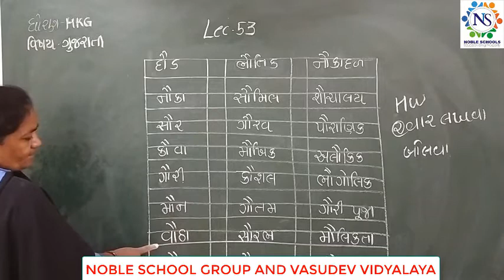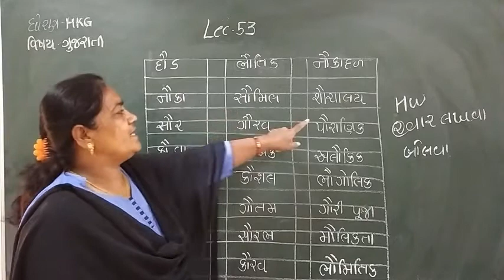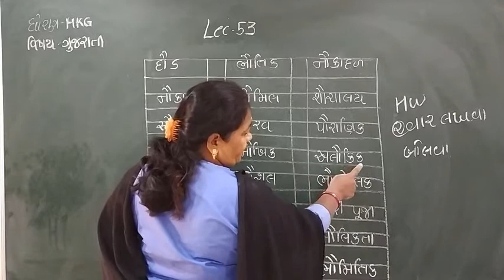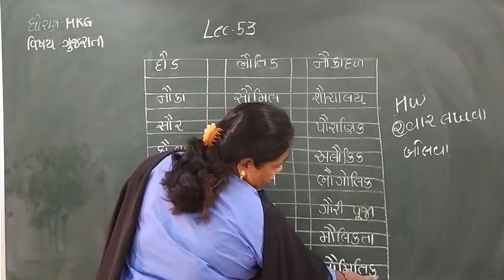Standard - HKG Gujarat i Semester - 2 Lecture - 53 By Dakshamadam